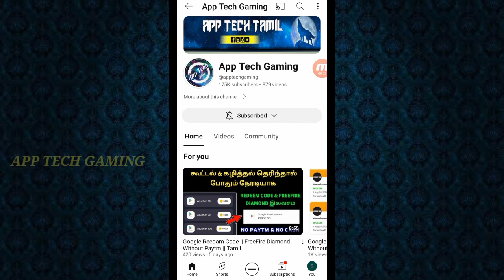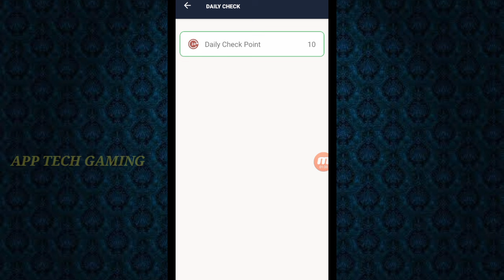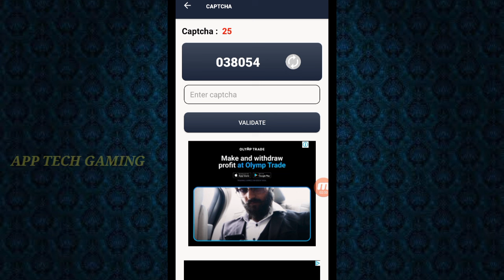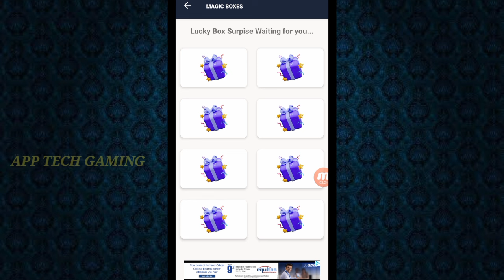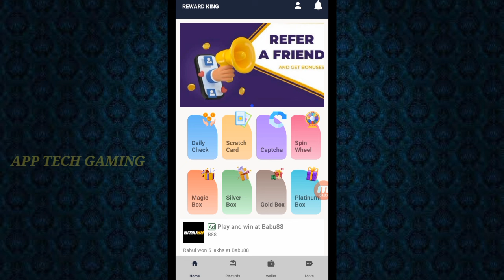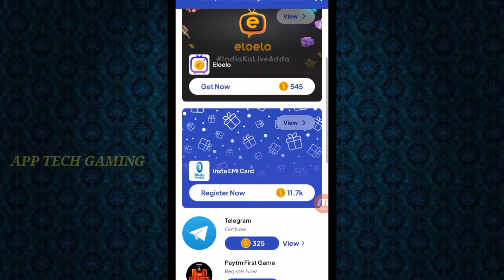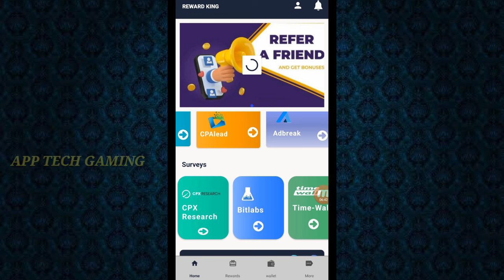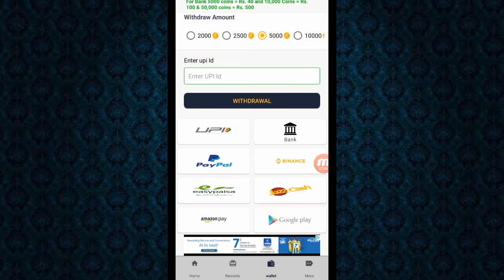Google Reedam Code || FreeFire Diamond Without Paytm || Tamil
Hi Friends. ,